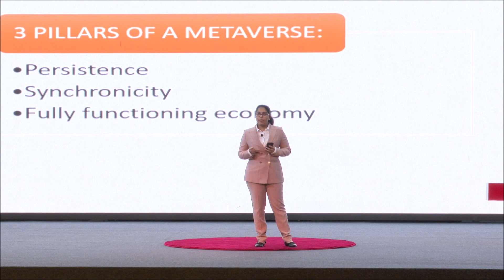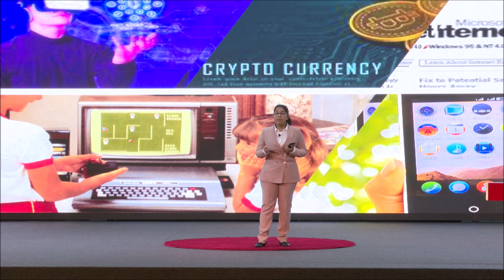The Metaverse | Joanna Abraham | TEDxGEMSTheMillenniumSchool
Joanna Abraham is a Grade 12 student. She spends her time reading, coding, and indulging in all things food! She plans to pursue her higher education and a career in the field of Computer Science and Information Technology and is ambitious to work in a space where she is able to contribute something meaningful to this discipline. She is passionate about her interest and will be talking about the next revolution in the field of Information Technology – The Metaverse. Joanna Abraham is a Grade 12 student. She spends her time reading, coding, and indulging in all things food! She plans to pursue her higher education and a career in the field of Computer Science and Information Technology and is ambitious to work in a space where she is able to contribute something meaningful to this discipline. She is passionate about her interest and will be talking about the next revolution in the field of Information Technology – The Metaverse. This talk was given at a TEDx event using the TED conference format but independently organized by a local community.